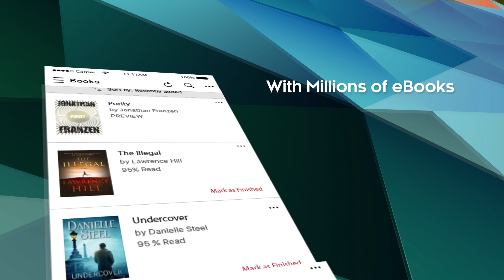Re-discover Your Love of Reading with the Free Kobo App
Enchanting romance.
Captivating drama.
Gripping thrillers.

Rediscover your love of reading with millions of eBooks. All you need is the free Kobo App.